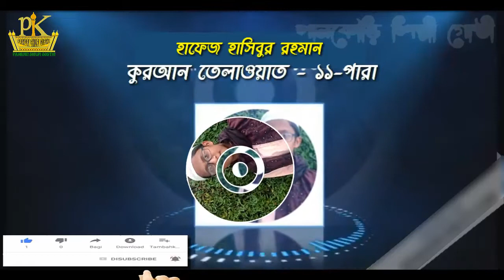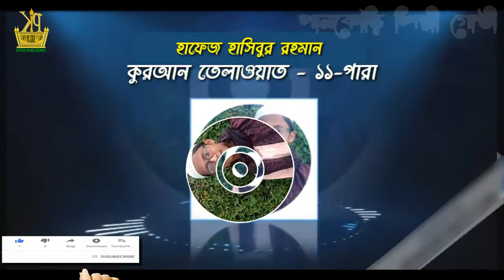পবিত্র রমযানের খতমে কুরআন। ১১তম পারা ।হাফেজ​​​ হাসিবুর রহমান। Hasibur Rahman। para11| Pankori Shilpi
╔ ஜ۩۩ஜ ╗
╚ ஜ۩۩ஜ ╝
পবিত্র রমযানের থতমে কুরআন। ১১তম পারা ।হাফেজ​​​ হাসিবুর রহমান। Hasibur Rahman। para11| Pankori Shilpi

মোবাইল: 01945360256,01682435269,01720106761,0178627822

১১তম পারা এর অন্তর তৃপ্ত করা কণ্ঠে তিলাওয়াত। 11 Para Heart touching Recitation and Visualization of The Holy Quran

🔹✔কোন টাইপের ভিডিও🔹
১:- কুরআন তিলাওয়াত ✔

▶️✅ Lecturer: হাফেজ হাসিবুর রহমান
▶️✅ Directed by : জুলফিকার আলী
▶️✅ Produced:  পানকৌড়ি শিল্পী গোষ্ঠী
▶️✅ Record Label: পানকৌড়ি স্টেডিও

. একটি অনুরোধঃ-.
.সতর্ক বানিঃ-.

থাকবেন।

আল্লাহ হাফেজ